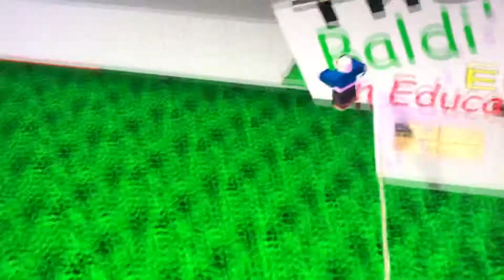The outside of baldi’s basic’s